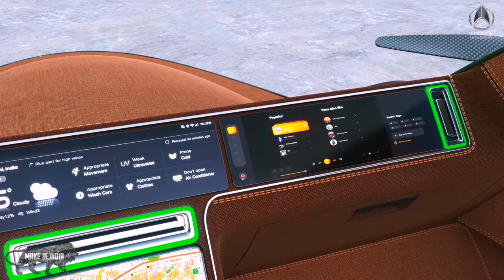Vinata Aeromobility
Don't miss out on the chance to see first-hand the launch of Vinata's autonomous hybrid flying car!

Visit them on stand 300 and take a look yourself!